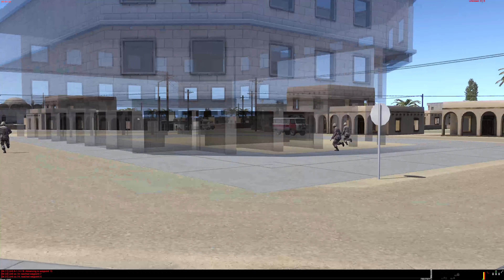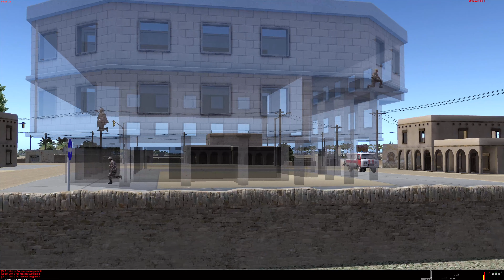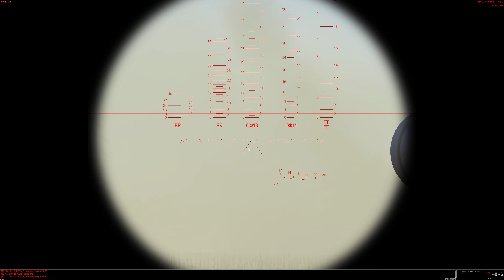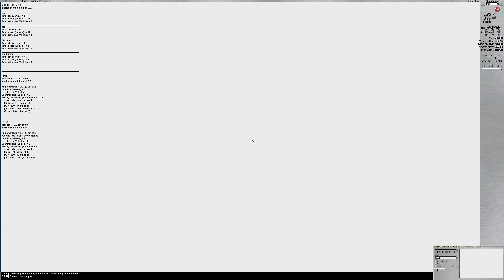D.O.W Steel Beasts Wednesday Open Mission 16 June 2021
Dogs Of War Vu playing casual missions against Ai & human players. We used Steel Beasts Pro PE.

This mission was played by humans against the enemy AI.

Excerpts of the battalion commander's (HAVOC 6) orders for...BLUEFOR (D.O.W.)

11 March, 1985
Iraqi 4th Army Corps
Basra region

1) SITUATION:

   The Persians effected Operation Badr against our homeland  yesterday following with a large attack through the battalion's sector. A major Basra connection to the Shatt al-Arab is threatened with capture along with the entrapment of the 2nd Brigade. Battalion survivors of yesterday's attack will screen the Brigade's withdrawal 10 km north-east.

          Enemy:

           Delineation of the front line is marked on your map. The enemy's infantry picket was last contacted approximately one kilometer East (refer to the map for the dispostion of the front). The enemy is preparing a large brigade strength attack through the front led by T-55 tanks supported by Iranian mainline infantry units. Additionally, be aware that the enemy operates the lethal jeep mounted recoilless rifles. One of Sgt. Bitar's men in the third platoon encountered them in yesterday's fighting. He has said that he fears these weapons even more than the enemy's tanks. Moreover, while instances of them are rare, reports of Iranian Chieftain tanks and Cobra helicopters operating in our sector are confirmed. Finally, there is a relatively small chance the player may be bombed by Iranian F-4 Phantoms flying over the battlefield. Thus the random fortunes of battle: there is nothing that can be done other than to take measures to avoid observation and limit the time of exposure and detection.

   Own:
   After midday prayers, the men have taken their afternoon tea ration. Tthe battalion's survivors are assembled for muster and consist of

           I  Husyn:

           1 X T-62 tank company .
           co/A     (Sr. Lt. al-Husyn)
            xo/ A   (Lt al-Saladyn)
            1/A     (Sr.Sgt Hadad)
            2/A     (Sgt Wasem)
            3/A     (Sgt Bitar)

           Ammunition and fuel supplies are somewhat depleted for the T-62s, but not critically short.

            II Nassar:

   co/B:  MTLB Forward Observer (Lt. Nassar) All artillery requests channel through this unit. Therefore, if this unit is destroyed no artillery will be available. Generally the MTLB FO should stay out of the battle unless the situation has turned from bad to worse- if the MTLB is destroyed, the Iraqi player suffers a performance penalty: the link to artillery is severed, additionally, all company B elements lose comms, all supporting infantry also lose comms (radio damage penalty).

            4/B: BRDM-2 (Sgt. Rahal): Scout car.

            A-1/4/B (BRDM-2 scout dismount - Cpl. Kassan assigned)

       2 x BTR-50 platoon
           1/B: (Cpl Alwad)
           2/B (Cpl Daher)

           1 X BTS-4 Armored recovery vehicle
    5/B (Cpl Safar)

           1 X truck mounted ZU-23-2 dual AA: air defense.
           6/B (Cpl Nassar)

   III  Company E Infantry survivors tenuously holding the line. Note the gaps in the line where the Iranians nearly broke through previously.

   Support:

            * Available artillery:
           1 x M-41 82mm mortar. (Unit 1/6/A - Cpl Handal) Accurate fire from this weapon can decimate an infantry squad.
           1 x MiG-23 airstrike: (it would not be doctrine for such a low level unit to have access to an air strike,  but given the situation concessions to gameplay are granted ).

2) MISSION:

   Move and deploy your forces in order to fortify the line and meet the expected attack on VO. Stabilize the collapsing infantry line, and Delay the enemy advance for approximately one hour while the 2nd Brigade evacuates. It is not the objective to hunt down and kill every enemy unit on the entire map; rather, the area marked 'V0' must remain clear of any and all enemy tanks by the alloted time limit. Enemy infantry and supporting vehicles do not count toward the victory or loss total, however, they cannot be altogether ignored.
    Avoid the two regions assigned as Iraqi Forces on your map.These boundaries are Penalty Zones and represent the greater war going on around you- they assign a random chance of being destroyed by friendly or enemy fire if they are entered. The men have collaqially called casualties by entering the penalty regions a condition called "Tanker's Butt".

   As time approaches to within ten minutes of the conclusion of the match, warning messages updating the progress of the battle will appear. When the timer runs out, a final message will appear with the final tally. The possible results are:

SB PE Version 4.259

This session was played on 16 June 2021